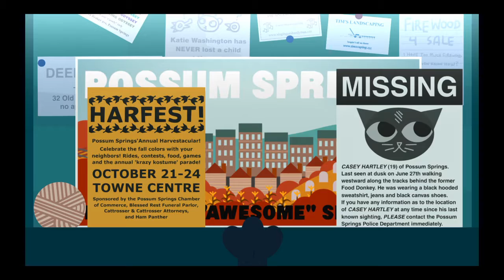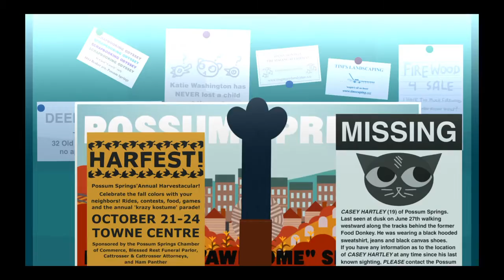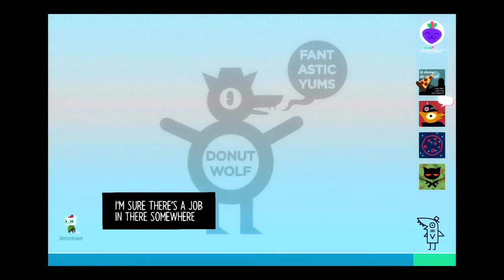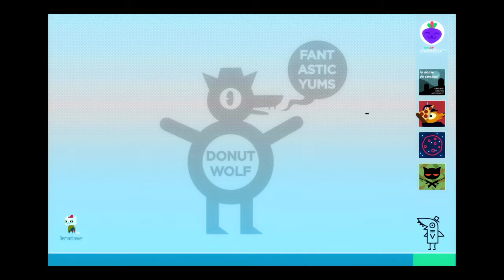Night in the Woods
Video #5 Mae stops by Church and is asked a favor also Mae hangs out with Bae. Firefly Whisper lol